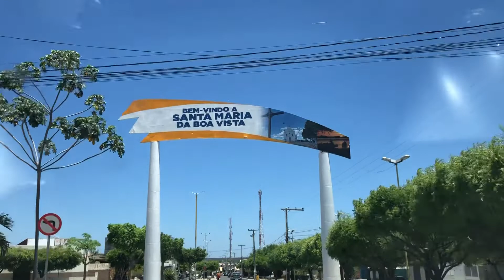Cidade Santa Maria da Boa Vista